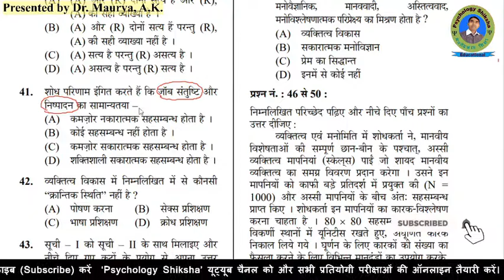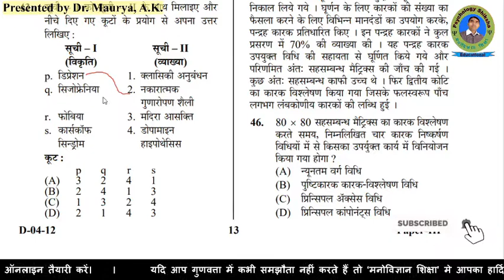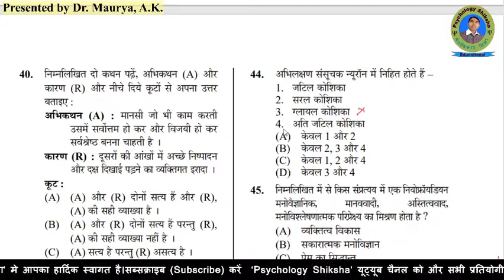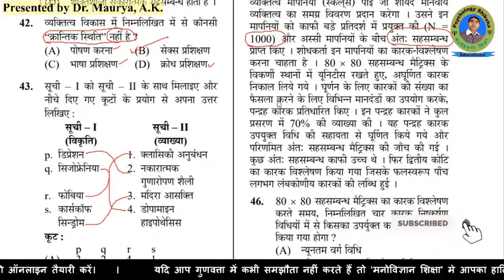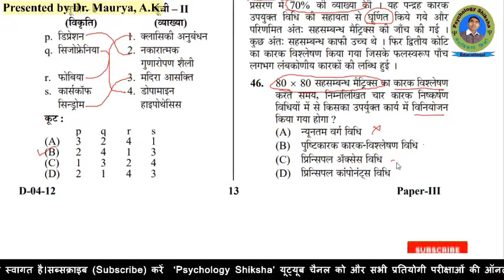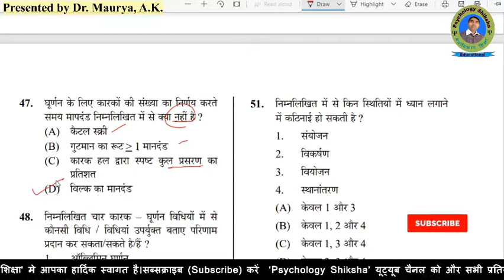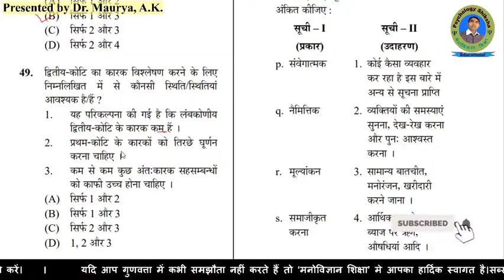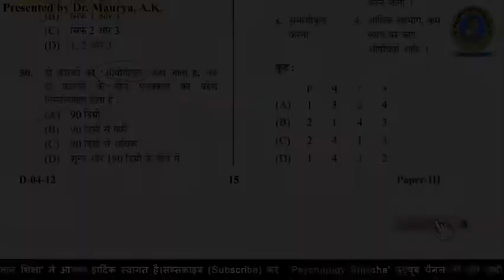Psychology (मनोविज्ञान) | MCQS -35 | Solutions and Explanation | NET,Assistant Professor,GDC,GIC,PGT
नमस्कार
इस वीडियो व्याख्यान में विभिन्न प्रतियोगी परीक्षाओं मे पूछे गये मनोविज्ञान के महत्वपूर्ण प्रश्नों का व्याख्यात्मक हल प्रस्तुत किया गयी है और प्रत्येक प्रश्न के सभी विकल्पों पर विचार करते हुए इस प्रश्न से बनने वाले सभी संभावित प्रश्नों पर भी विचार किया गया है जिससे यूजीसी नेट, जेआरएफ(NET-JRF),असिस्टेंट प्रोफेसर, गवर्नमेंट डिग्री कॉलेज(GDC), गवर्नमेंट इंटर कॉलेज(GIC), पोस्ट ग्रैजुएट टीचर(PGT),UPPSC, UPSC, प्री-पीएच0डी0 एग्जाम में आए मनोविज्ञान के प्रश्नों को आप बहुत ही आसानी से हल कर सकेंगे यह वीडियो व्याख्यान आपको मनोविज्ञान से संबंधित सभी प्रतियोगी परीक्षाओं के लिए अत्यंत ही उपयोगी सिद्ध होगी।

मनोविज्ञान के अति महत्वपूर्ण प्रश्न श्रृखला